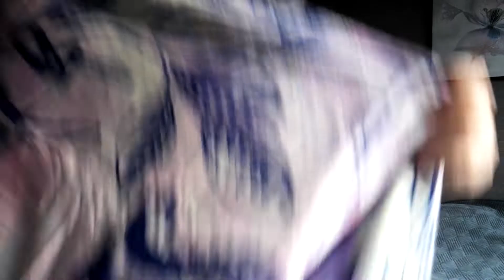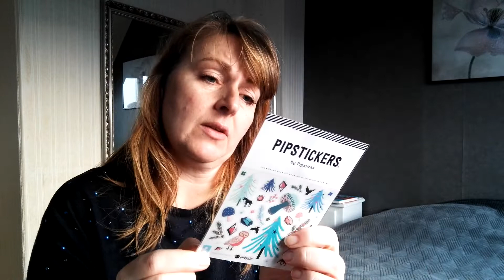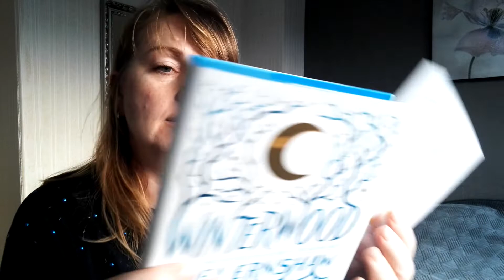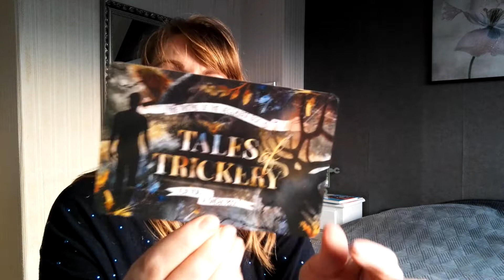OWLCRATE NOVEMBER 2019 UNBOXING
Ik heb weer een gave boekenbox unboxing; de Owlcrate 2019!